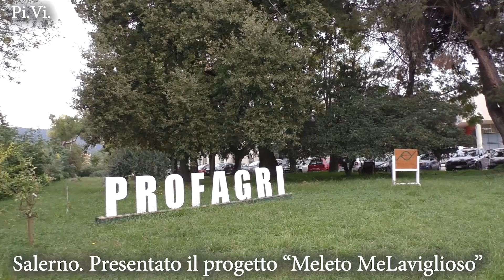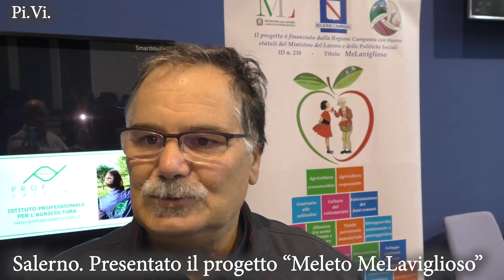meleto scuola profagri 2022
Videointerviste alla presentazione del melete MeLaviglioso inaugurato al ProfAgri di Salerno